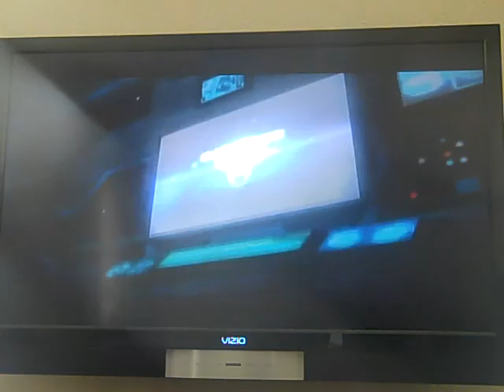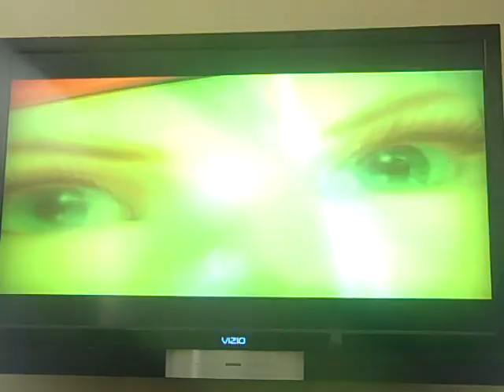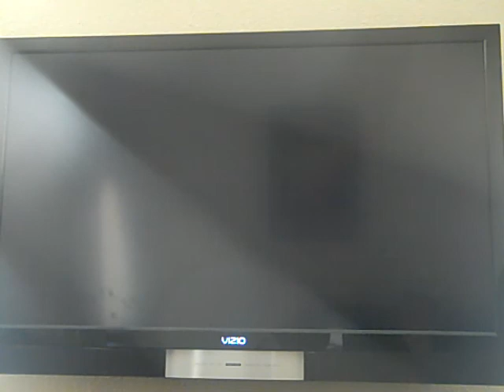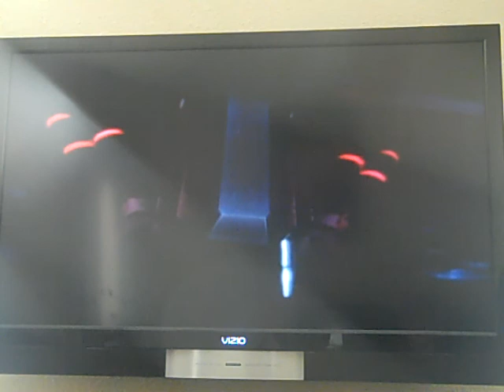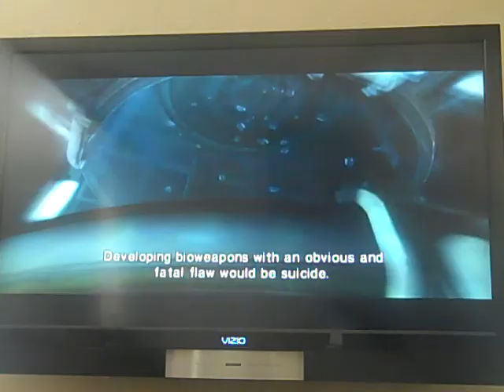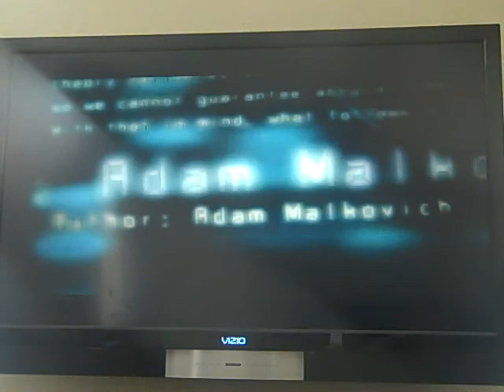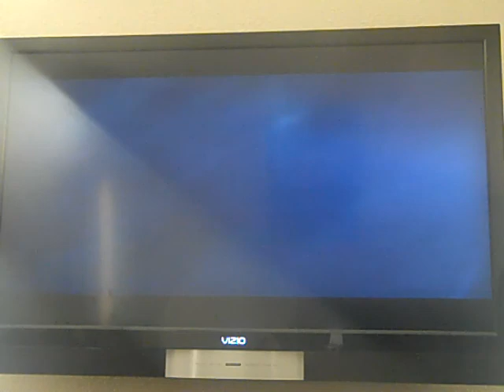Lets play Metroid- Other M- part 24- UGLY!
Do I know you? You look familiar...